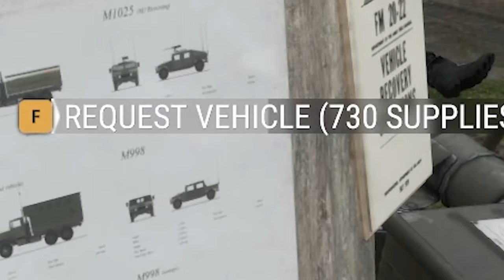Logistics in the Zombie Apocalypse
Highlights from my time in a Zombie PvE Server in Arma Reforger: Even though it was sometimes slightly laggy and buggy for the few hours I checked it out, I had a blast. The Zombies, AI Bandit Patrols, and Friends who can't TID are a decent threat, and most people were pretty fun to hang out with. Like most of my time in Arma Reforger, I quickly settled into doing Logistics of Supplies and People where possible to help get the front moving.

A small YouTuber named Bandaid (@BandaidYT ) is in a good section of the video. He played while I was checking out the Server. You should check him out.

If you have ever searched: Are there any good Zombie Mods for Arma Reforger?
Or, if you are just looking for Arma Reforger Mods, Zombie Games, Zombie Survival Games, Zombie Video Games, or Open World Zombie Games, this video might show something that can satisfy that itch.

Does Arma Reforger Support Crossplay?
Arma Reforger is available on PC and Xbox Series S and X, allowing Crossplay with Mod Support. BIS (developers) state they plan to release Arma Reforger on PS5 sometime in the future.

I have a podcast as well as a Second Channel where I upload vertical shorts if you are interested:

If you are looking for a group of friendly people to play games and share memes with, consider checking out the discord